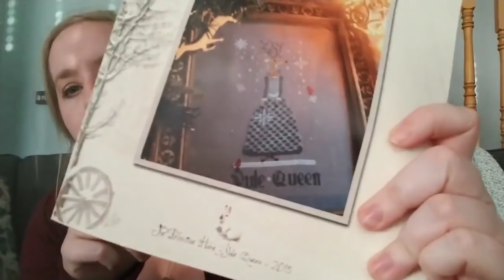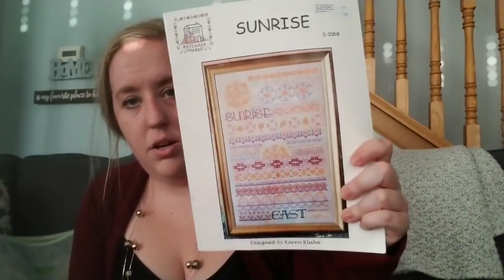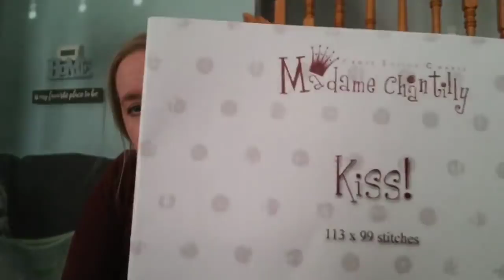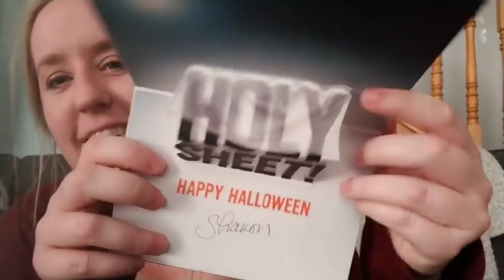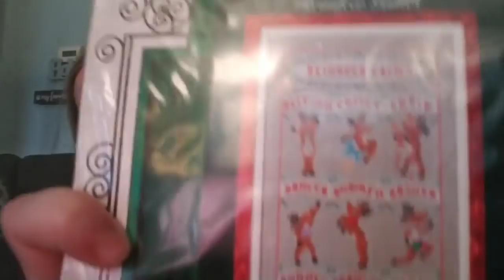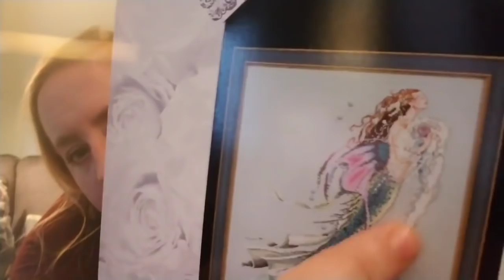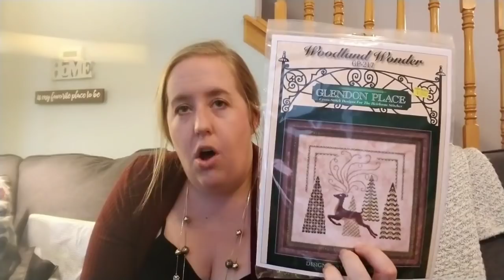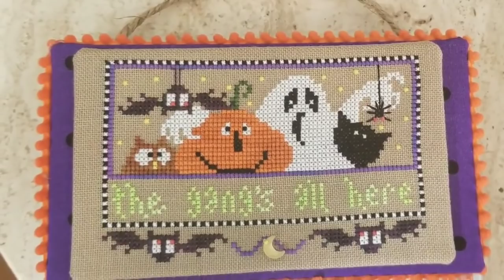Flosstube #8 Whistlestop Retreat and All the Mill Hills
The amazing Whistlestop crew:
Whistlestop Crew
5. Sharon at 1928 Farmhouse – hand-painted needleminders